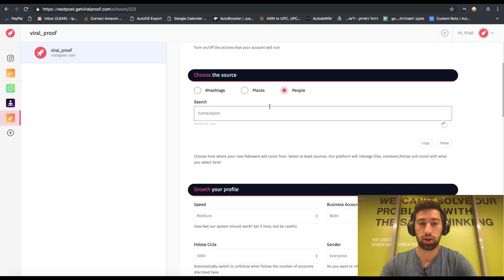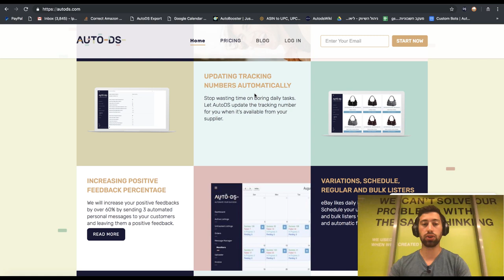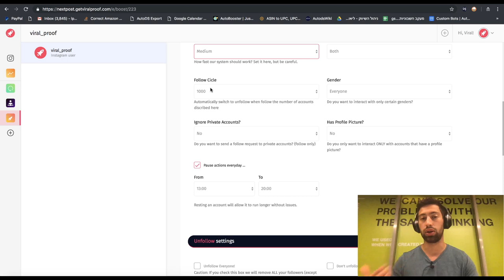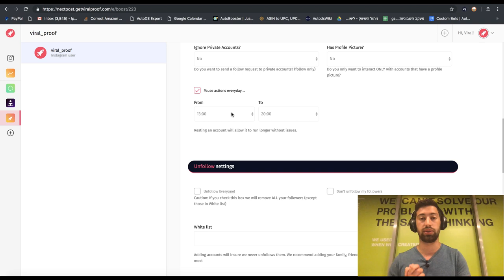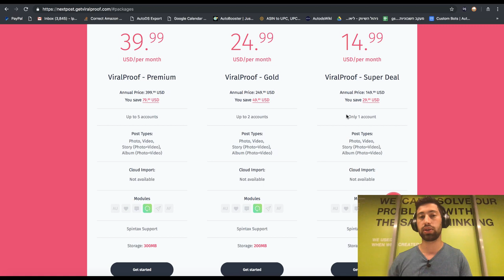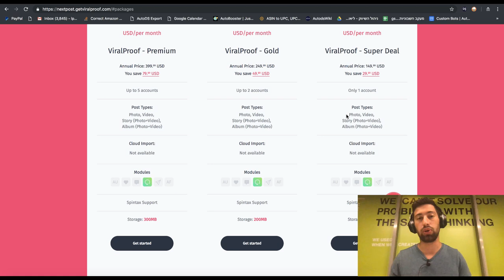How to get organic traffic and sales for your Dropshipping business using Instagram automation?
One of the main factor for our Dropshipping Business success is Traffic, we can either pay to drive immediate traffic to our stores, or we can depend on the free organic traffic by using different techniques like Google SEO, eBay Cassini SEO, Facebook Groups, Pinterest, Instagram Pages, and the other different organic traffic sources.

In this video, we are talking about an organic way how you can boost your Instagram account to get more organic traffic to your eBay Dropshipping store or your e-commerce website.

AutoDS is an all in one Dropshipping platform which includes:
✅ Stock & Price-monitoring